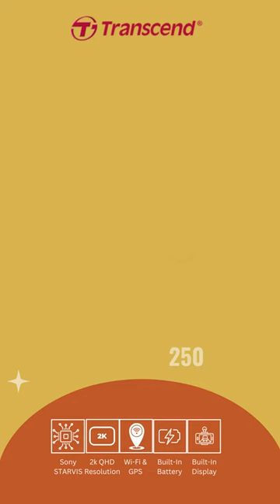DrivePro 250 Dash Camera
🚗📸 Introducing the Transcend DrivePro 250 Dash Camera - Your Road Companion for Safety and Security! 📸🚗